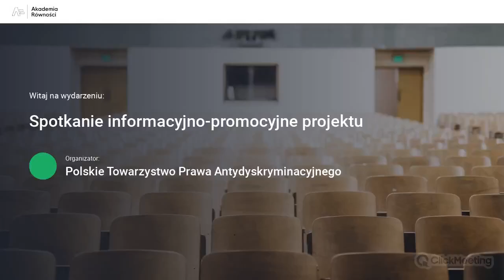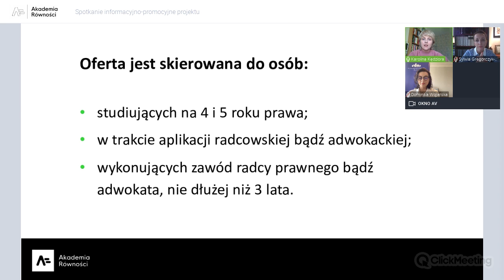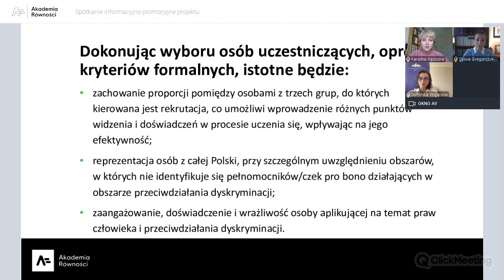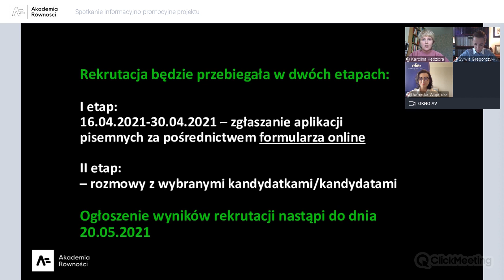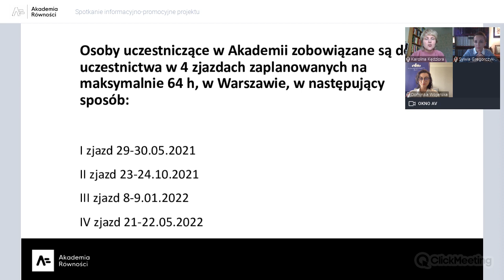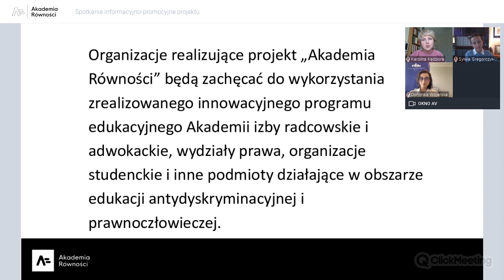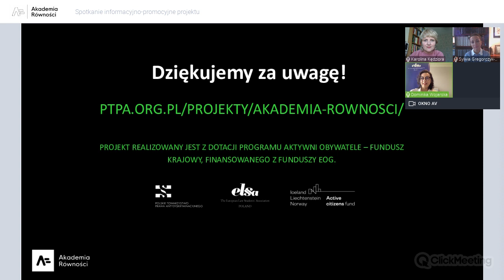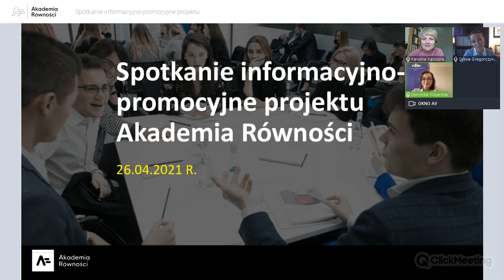Akademia Równości - spotkanie organizacyjno-informacyjne 26.04.2021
Pierwsze spotkanie organizacyjno-informacyjne projektu Akademia Równości już za nami!

Serdecznie zapraszamy do obejrzenia nagrania ze spotkania, podczas którego wyjaśniamy krótko zasady uczestnictwa w projekcie oraz Karolina Kędziora rozmawia z adw. Sylwią Gregorczyk-Abram na temat tego jak się zaczęła jej przygoda z prawami człowieka. To 40 minut warte obejrzenia! Zapraszamy

PS. W prezentacji wkradł się błąd - termin składania formularzy zgłoszeniowych ) do 3 maja, a nie 30 kwietnia